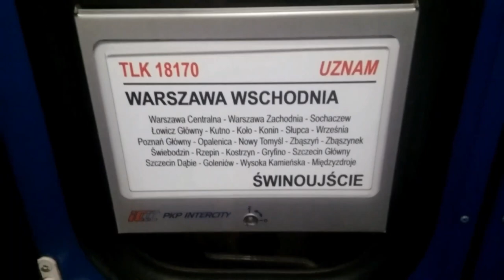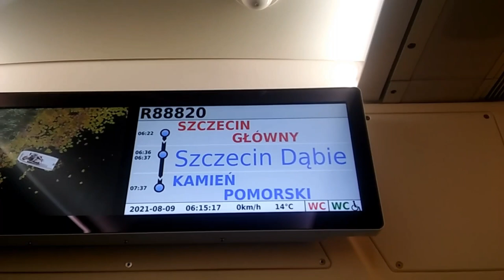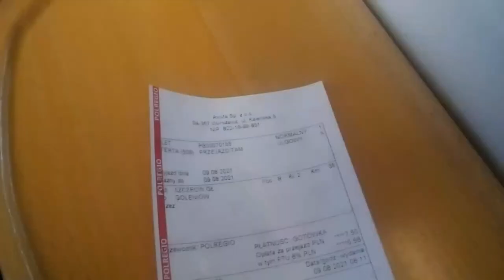Kolejowa podróż Warszawa Centralna - Goleniów. Czyli powrót do domu.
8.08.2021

W dzisiejszym filmie przedstawiam relację z mojej podróży powrotnej.

Muzyka z programu Movavi Clips: Can't Stop The Night, Water Lily. Oraz